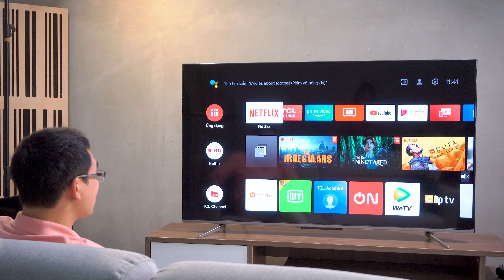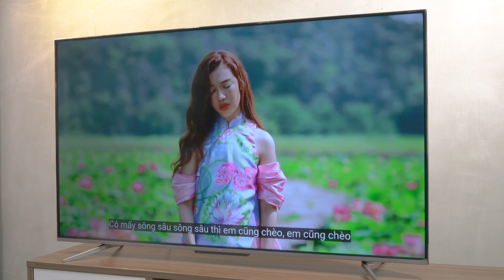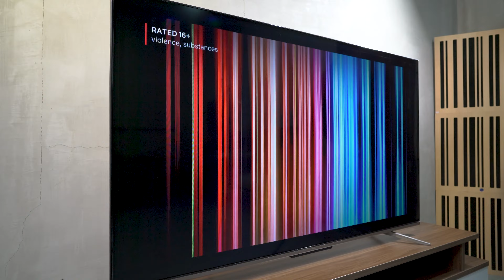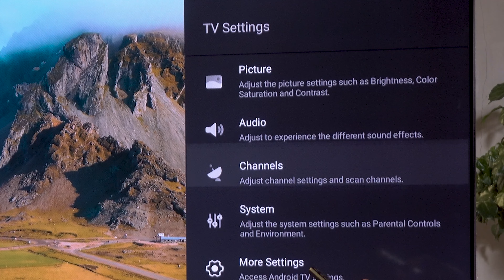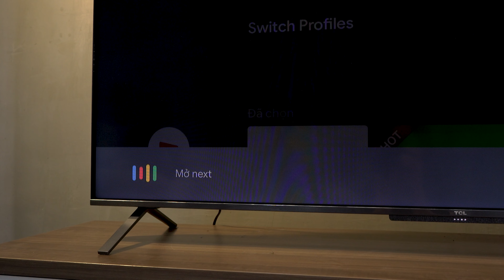Trên tay TV TCL 4K HDR P725: TV thông minh cho nhu cầu giải trí đơn giản như xem phim, chơi game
TCL 4K HDR P725 là smart TV ở phân khúc cao cấp của TCL được tích hợp một số công nghệ nổi bật như bộ xử lý hình ảnh và âm thanh iPQ, có HDMI 2.1 hỗ trợ độ phân giải 4K 120Hz phù hợp để chơi game, có Dolby Vision và Dolby Atmos, HDR10.